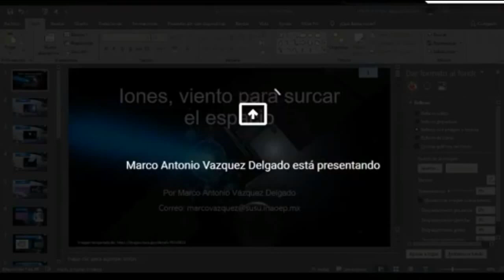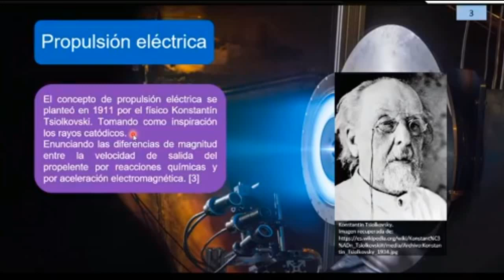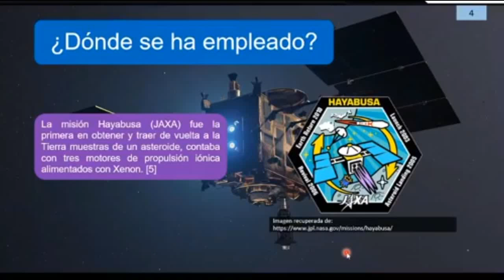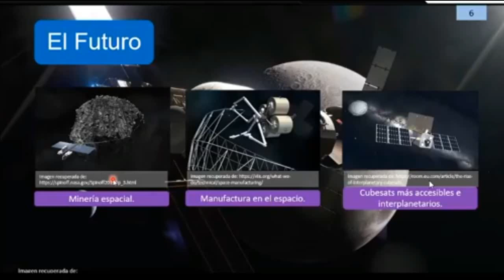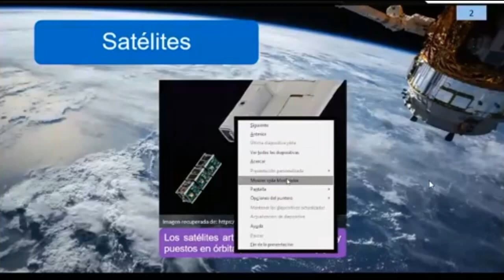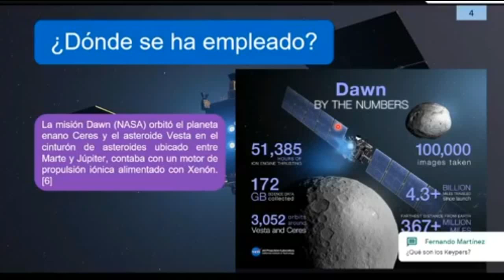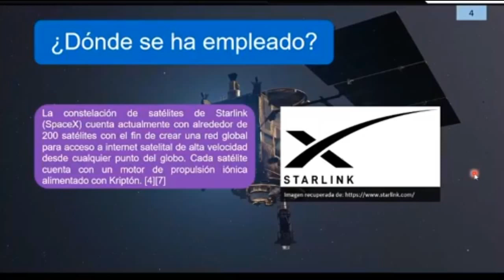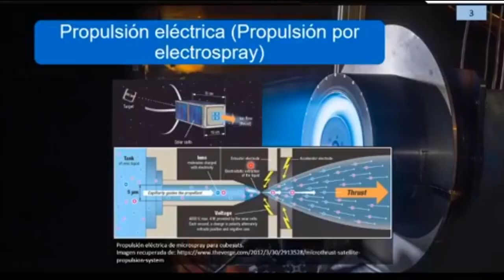Iones, viento para surcar el espacio - Lic. Marco Antonio Vázquez Delgado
El licenciado en electrónica nos hablará sobre el estado del arte de la propulsión eléctrica (Iónica) utilizada en naves espaciales, sus principios de funcionamiento, retos y planes a futuro.